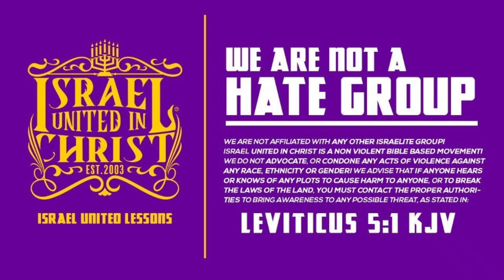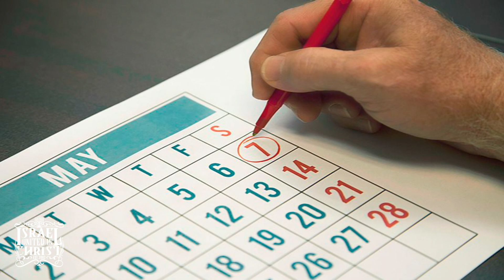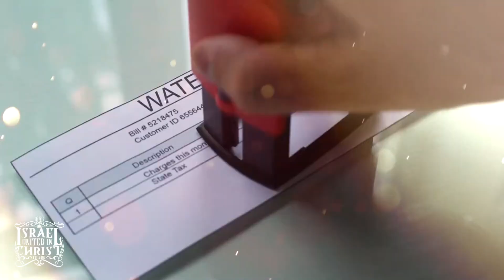IUIC | Part Time Israelites Don't Go To Heaven